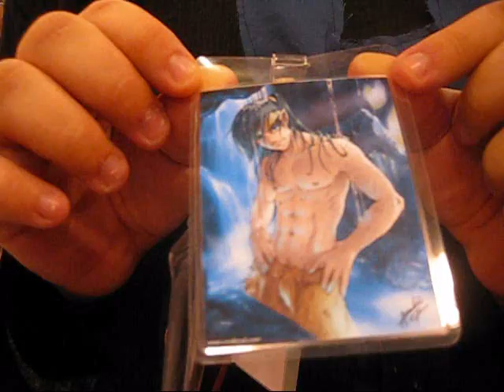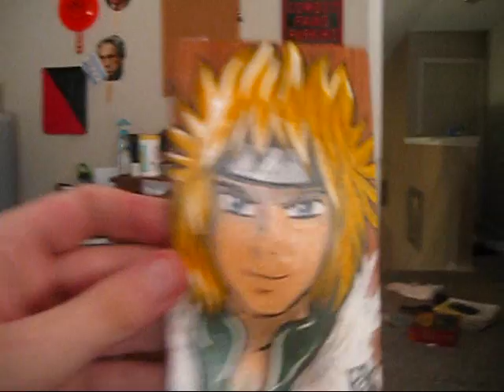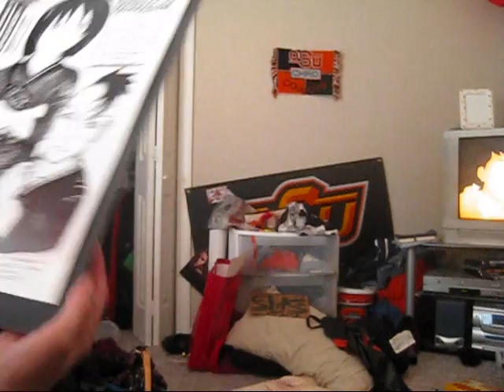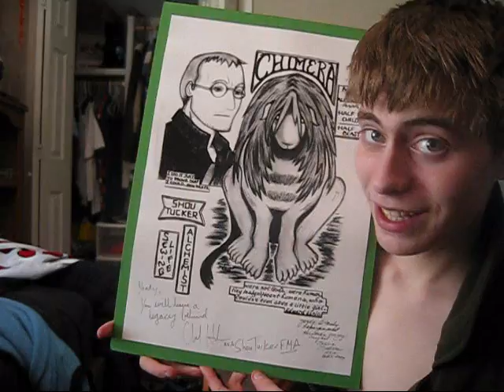Tokyo in Tulsa Vlog part 2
This the continued vlog from Tokyo in Tulsa 2009.